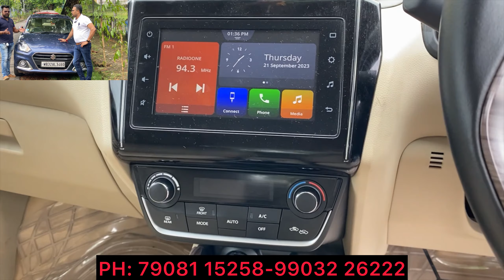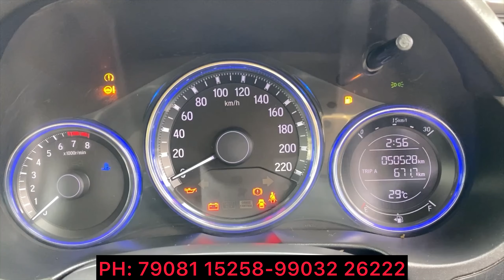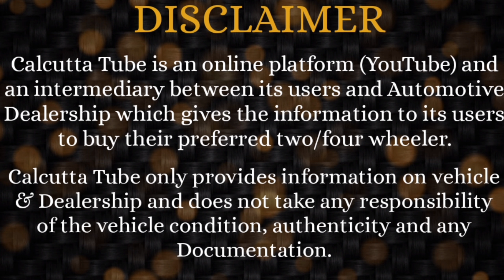AMBITION Motors (Behala): Best Used Cars Collection Guaranteed - All 7 & 6 Seater Cars - Low Price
Dealership
Ambition Motors
491/B, Parnasree Pally. Behala.
Near RIC more / Behala RTO / Behala College